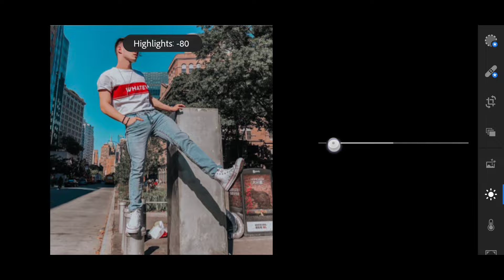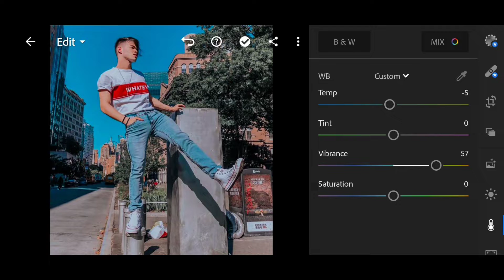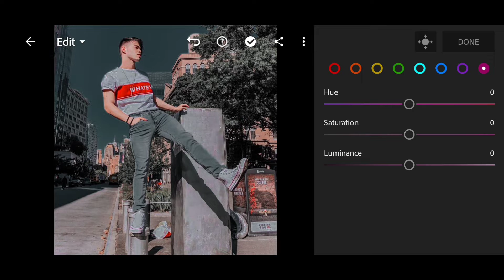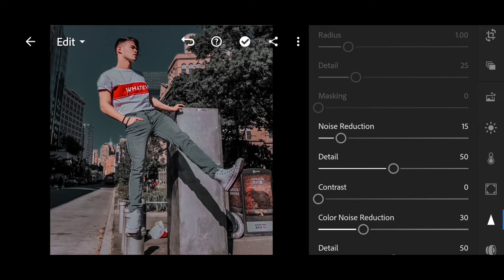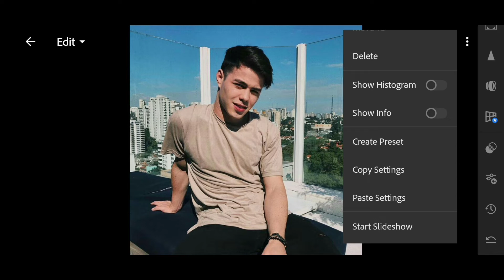How to edit Thunder preset - lightroom mobile preset free dng | Thunderstorm | Lightroom tutorial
In this video i will show you how to edit thunder filter using lightroom mobile

Free Lightroom Mobile Presets Free Dng | Lightroom Editing Tutorial

APP USED:
LIGHTROOM

HOW TO DOWNLOAD FREE PRESET?

This Preset is available in DNG format for Android & IOS.

          Combine [1] Pass and [2] Pass

SAVE TIME ⏳

➭ Open the above link.
➭ Click the title to open the article.
➭ Scroll down to find the Dng & Xmp download links.